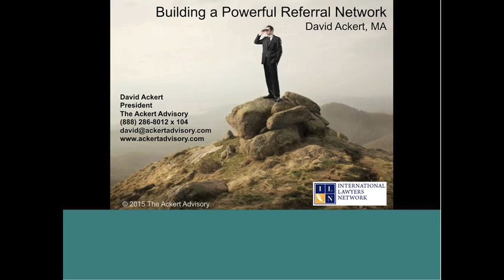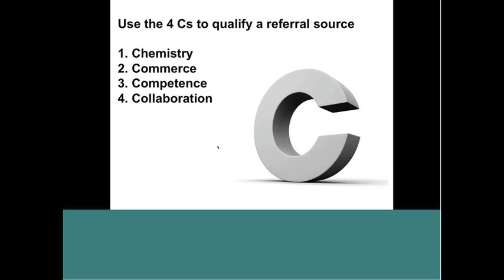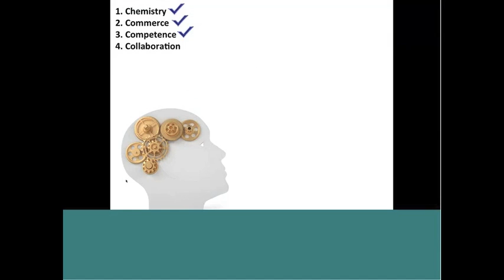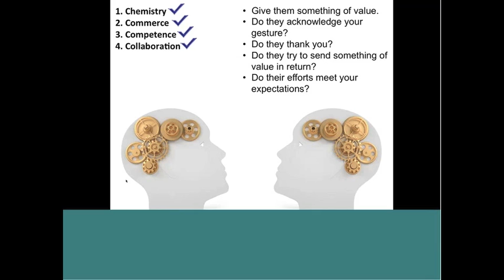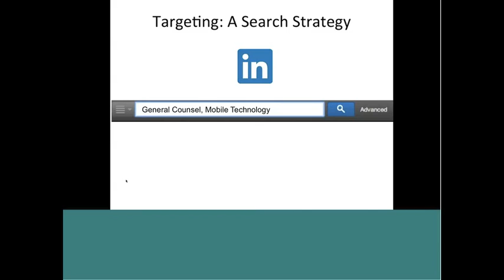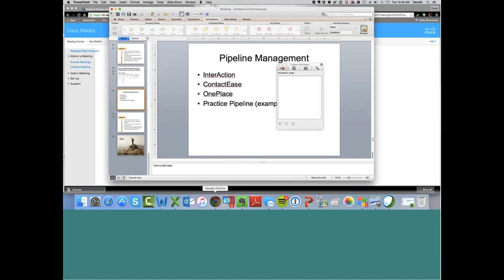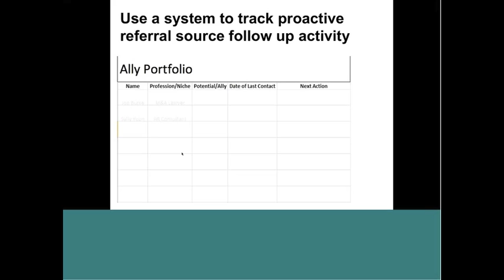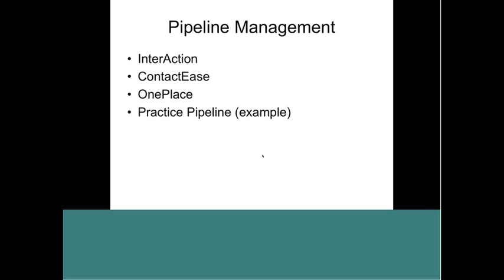ILN Webinar Series: Building a Powerful Referral Network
Traditional networking can be a highly inefficient activity. It's often little more than a string of business lunches and mixers and meetings that all promise an occasional referral. But with the proper techniques, you can raise the caliber of your professional network. In this webinar program, you will gain the following advantages:

* How to leverage your referral sources
* Deepen existing business relationships efficiently
* Gain access to influencers and business decision-makers
* Learn the follow-up strategies that replace arbitrary "keep me in mind" intentions with proactive business referrals